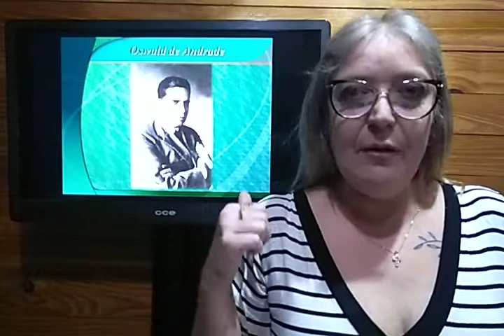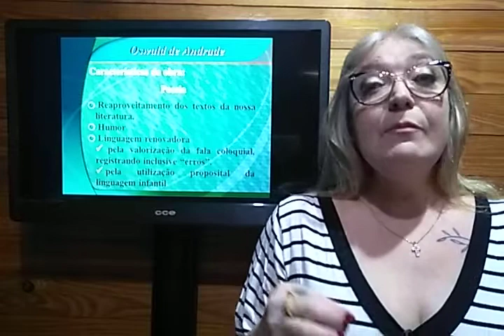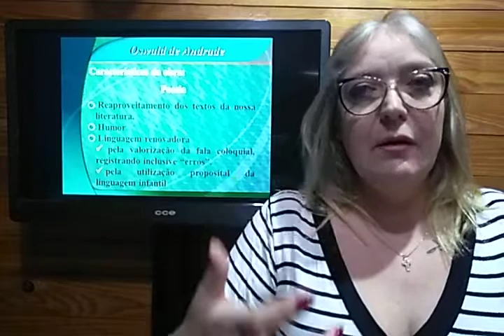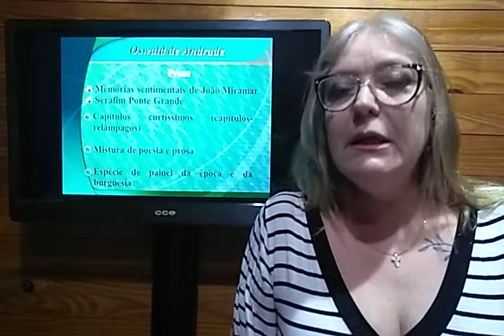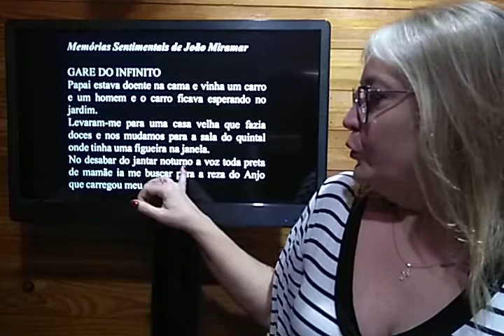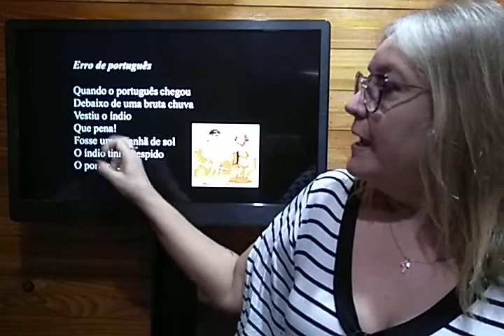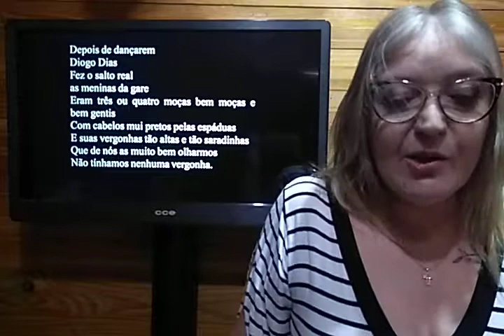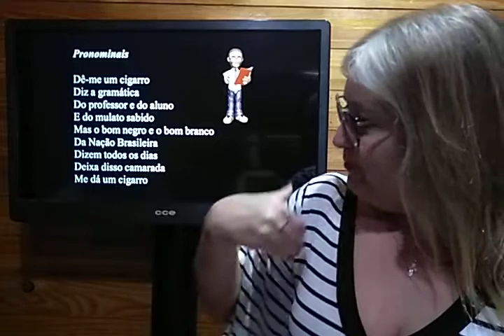OSWALD DE ANDRADE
Oswald de Andrade - Modernismo  - 1ª fase